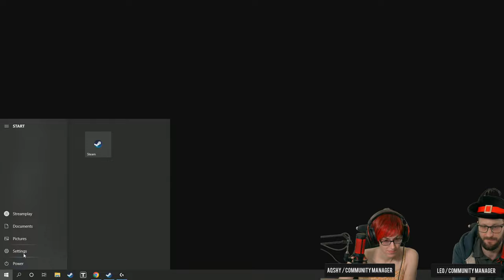Fatshark Developer Stream (May 13, 2022)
0:00 Intro
13:00 FAQ
22:46 Aqshy x Hedge gameplay!